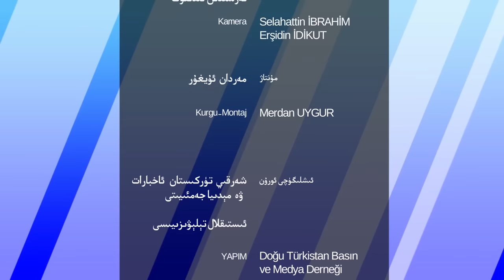ھەپتىلىك مۇھىم خەۋەرلەر 2022-05-29، «ھەربىي مۇداخىلە قىلىمىز»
HEPTILIK MUHIM XEWERLER 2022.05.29 / «HERBIY MUDAXILE QILIMIZ»